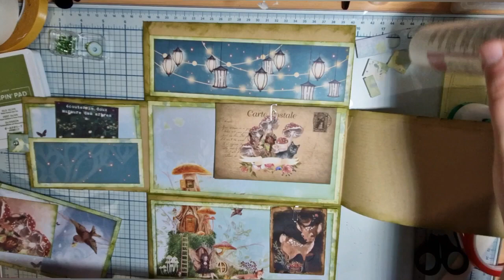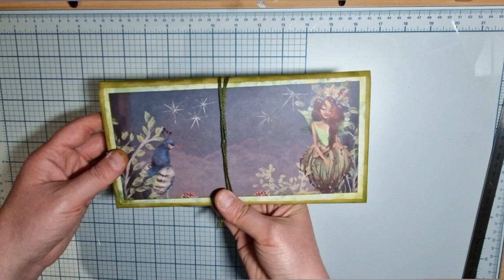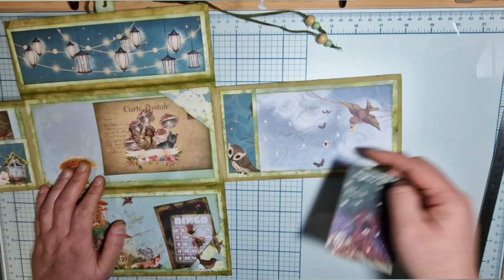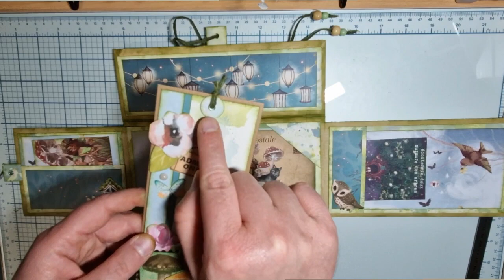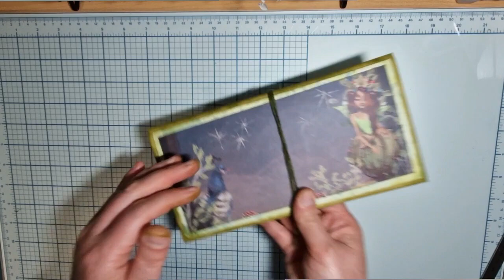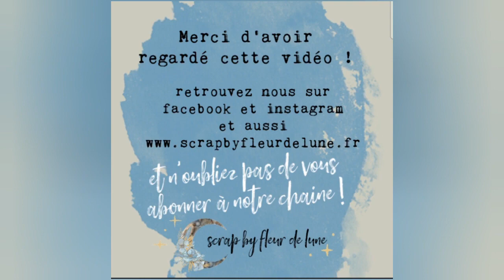Tuto Folio Il était une fée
Scrap by fleur de lune, scrap artisanal et rêveur.